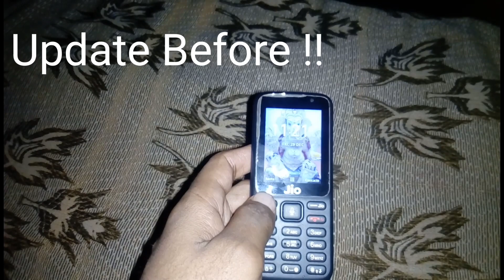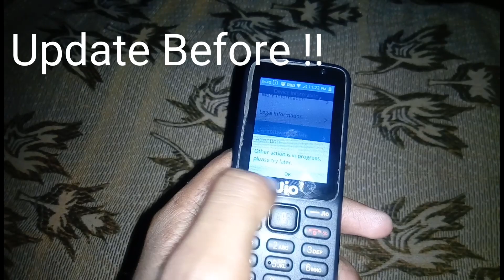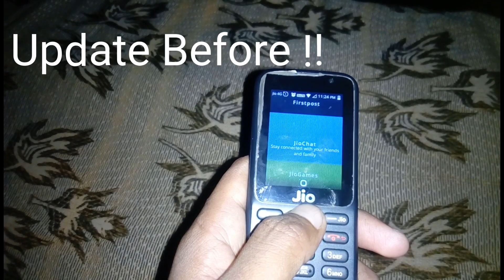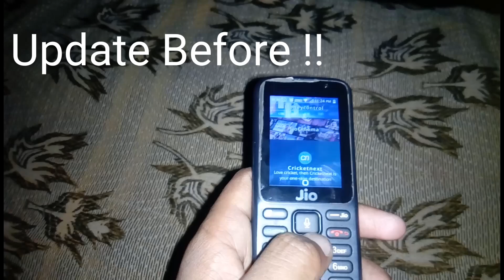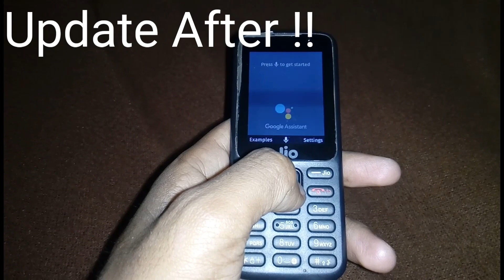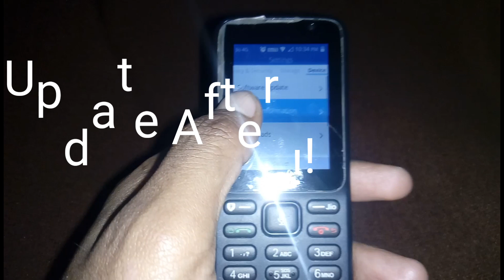Happy New year Gift For Jio Your , Google assistant Features Enebal, Jiostor New Look,Some more,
Jio phone,
New,
Update,
Top 3 new,
Features,
Updated,

। शुक्रिया । 🙏

    🔊Thankyou for Watching👍🌏
          🙏 Rjpidiya Technical 🙏

Rjpidiya Technical,

Technical New,
Daily Updates Video,
App Reviews,
Smartphone Review,
Other Stuff,

Tech Care !!
                        Jeee